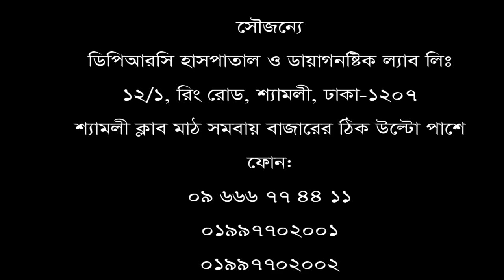ডান পায়ের হাঁটুর নিচের মাংশ পেশী শক্ত হয়ে যেত। ২ বছর ধরে এই সমস্যার রোগী ভালো হলো। DPRC HOSPITAL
ডান পায়ের হাঁটুর নিচের মাংশ পেশী  শক্ত হয়ে যেত। ২ বছর ধরে এই সমস্যার রোগী ভালো হলো।